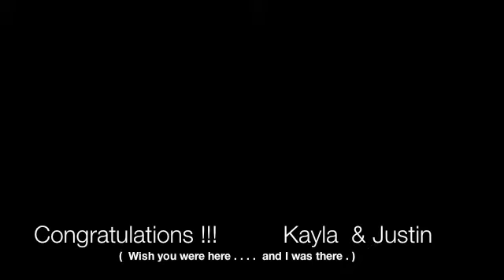Greeting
Message from Adelaide, South Australia